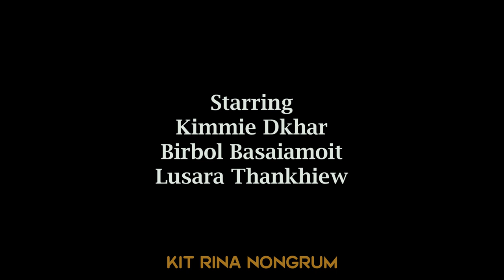Phi ieh ianga na bynta kiwei pat // Madiang & Kimmie // Motivational Video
Store all

Camera Sony
Tripod (Stand DSLR)
Condenser Microphone
Hard Drive
My Mobile Oppo
Studio Monitor

Clothes..

Shoes..
Men Shoes
Men Shoes2
Girl Shoes
Girl shoes2